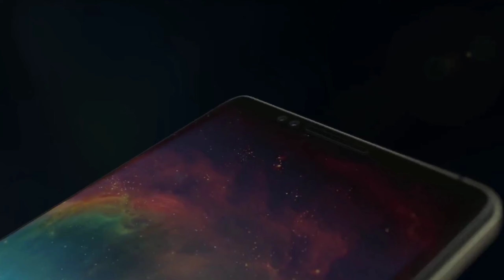Nokia 9 PureView Introduction Concept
In This Video I introduce the  Nokia 9 PureView
With the Clip of Concept Creator I tried to make Concept of Nokia 9 PureView

Thanks To Concept Creator
Clip Source - Concept Creator

Track: E.P.O - Get Down [Magic Release]